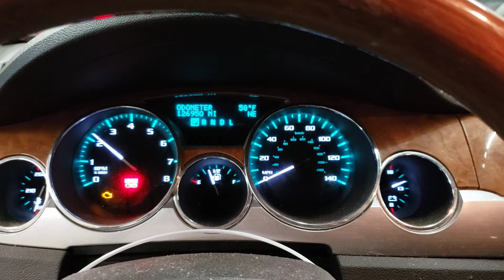FOR SALE - 20D0379 - 2010 BUICK ENCLAVE - 3.6L ENGINE